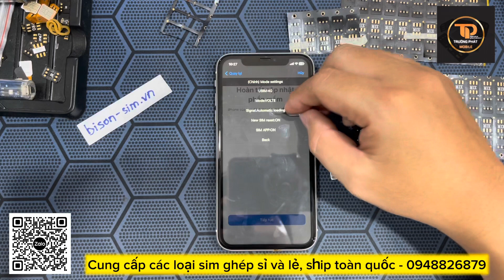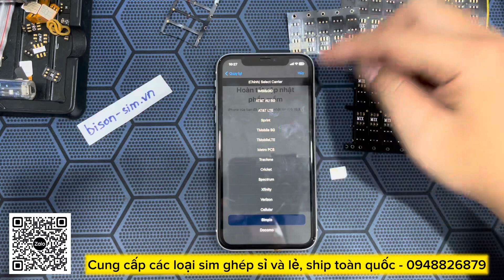Heicard Pro - Hướng dẫn cơ bản cách sử dụng sim ghép SIMHUB PRO phiên bản mới nhất 2023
Sim ghép heicard bản mới nhất 09/09/2023 với menu mới hoàn toàn. Tích hợp nhiều tính năng nhất như ẩn ứng dụng sim, load ipcc, ghép tmsi full model. Videoclip hướng dẫn cơ bản cách ghép, các model khác có thể áp dụng tương tự.

Giải thích các chức năng trong mode setttings ( chủ yếu chọn mode, các mục khác khuyến cáo nên để mặc định)
• USIM : mặc định 4G (1 số phôi sim kén chọn 3G)
• Mode : TMSI = ghép thủ công bình thường ; VOLTE = ghép QPE Esim cho máy 5G đời cao ; ICCID = mode thần thánh khi có mã iccid.
• Signal : Automatic loading ( mặc định)
• New SIM reset : ON (mặc định) – chuyển OFF = thay sim ko cần nhập lại
• SIM APP : ON (mặc định) – chuyển OFF = ẩn ứng dụng sim

🤝Giá sỉ : 10 sim 700k. Số lượng mua buôn bao giá toàn quốc.

💥Nhận ghép sim lấy ngay tại shop
Địa chỉ: 4/22 Nguyễn Văn Thương, P25, Q. Bình Thạnh, TP. HCM (phía sau Pearl Plaza, chợ Văn Thánh cũ)